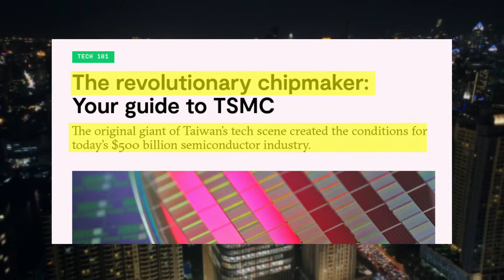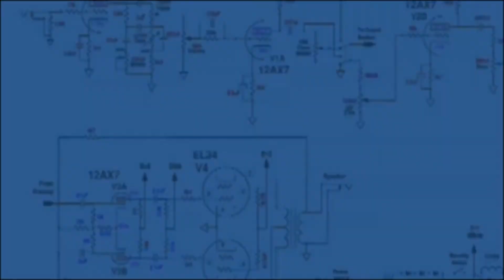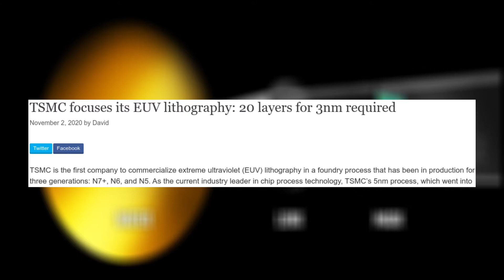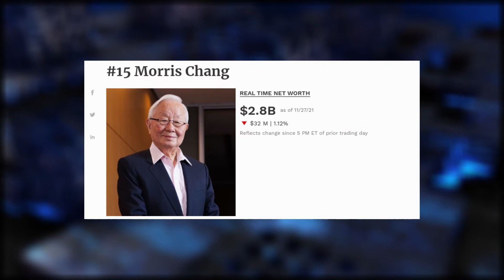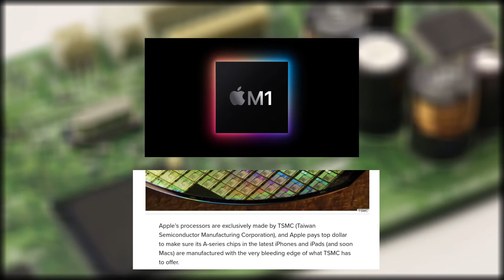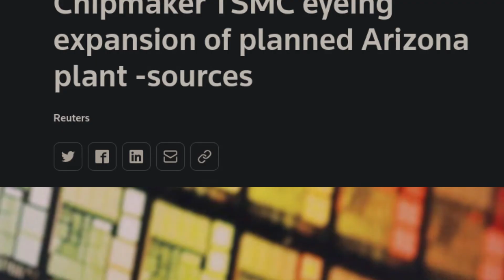How Big Is TSMC? The Chip Giant That Punches Above Its Weight!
Welcome to another episode of CreamRisesUp channel. This video gives a brief description about how the Taiwanese chip manufacturing giant TSMC becomes so important in the semiconductor foundry industry. After you have watched this video, you'll get a glimpse on how the company has  started, what are it's current capabilities and future plans.